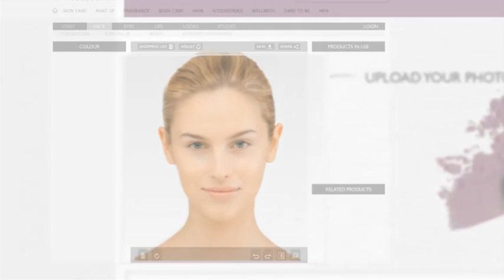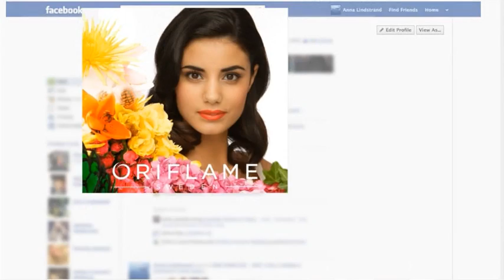Oriflame'i virtuaalne meigistuudio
Kas Sa oled vahel mõelnud, et kuidas Sulle sobiksid suitsusilmad või punased huuled? Kas Sa sooviksid proovida uusi jumestusi ja värve? Otsid Sa inspiratsiooni?